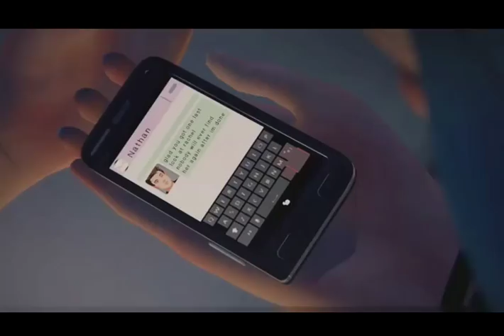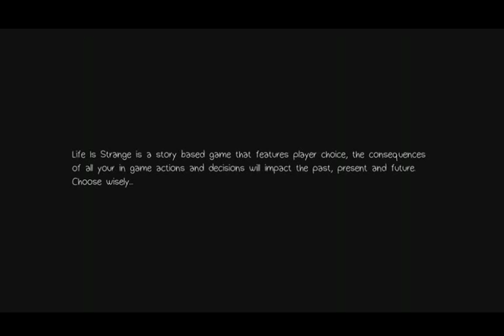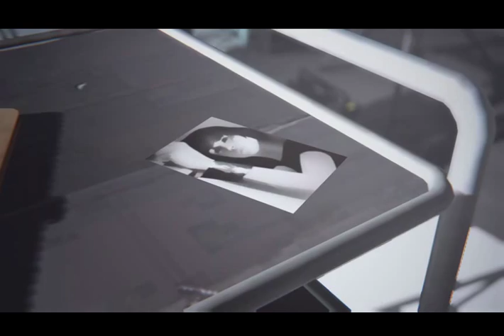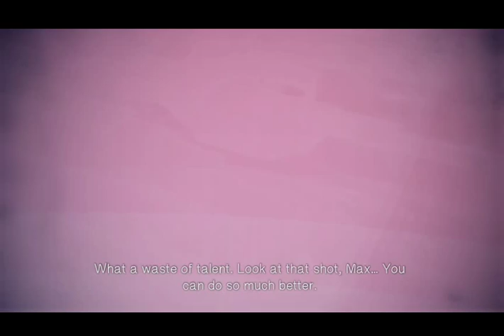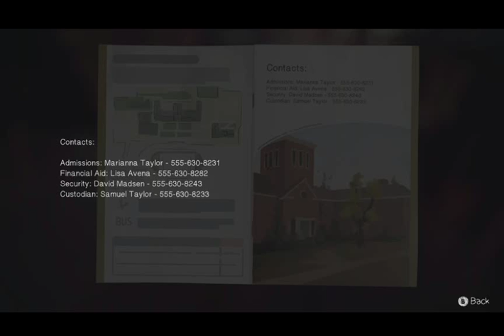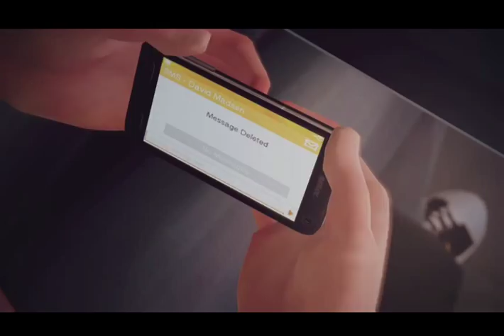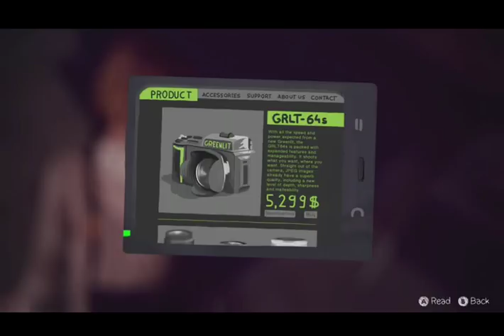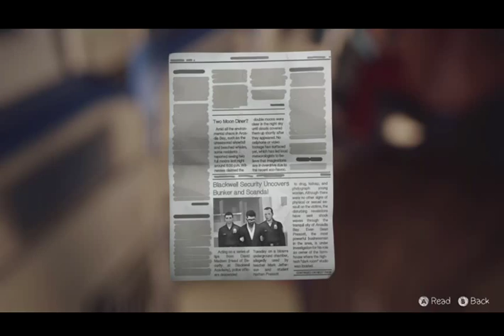I messed up time again | Life is Strange Episode 5 pt 14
Well Max you messed with time again, to save Chloe, but now how it should be.